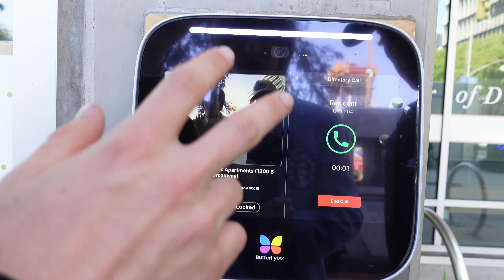we went back to LA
guys that date tho

Shot, edited, written, & produced by yours truly :)